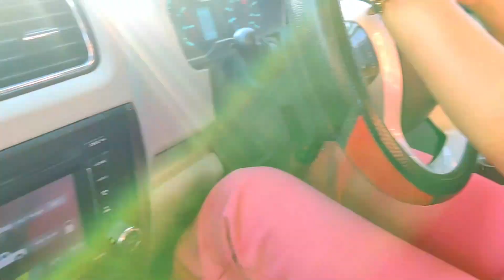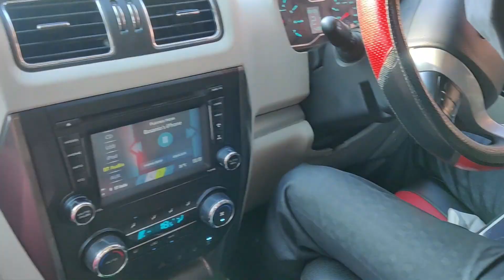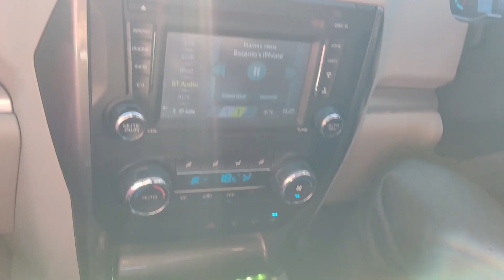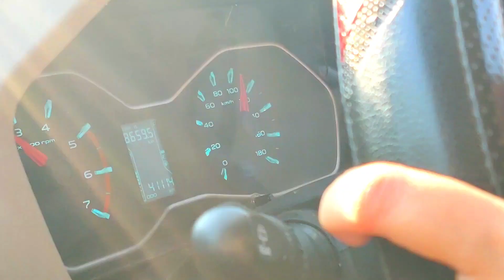Family Picnic | Sukma Dukma Dam | Long drive | Memories last forever| Jhansi | Orchha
Hi Guys,

This video is about me going on an outing with Family. It was a lovely day and we visited sukma dukma dam, Jhansi. A famous Bollywood song Sun mere Humsafar was shot here. Also its been long on my list that I wanted to Drive and take my Parents to a place, so here is the first time I took them for Picnic. Watching he video you will fall in love with the place.